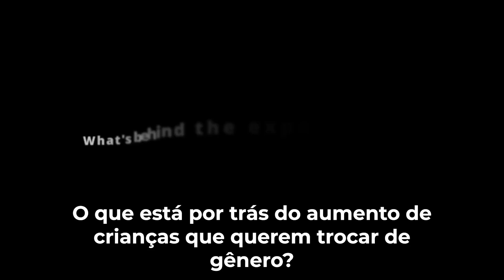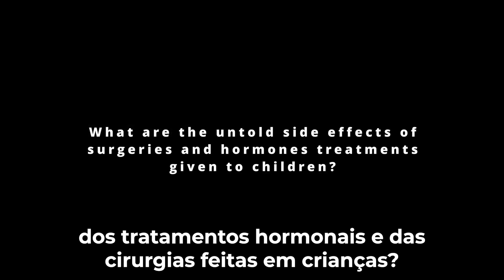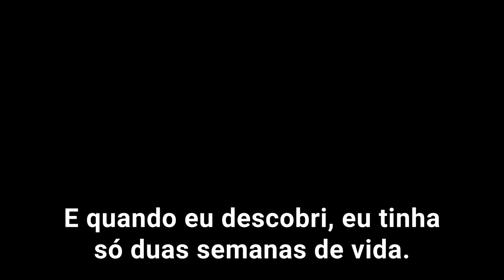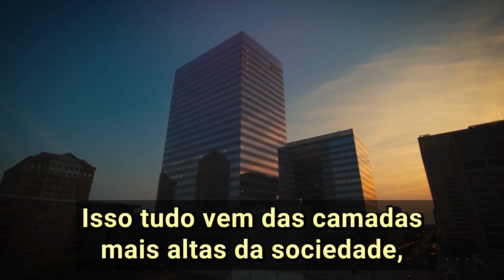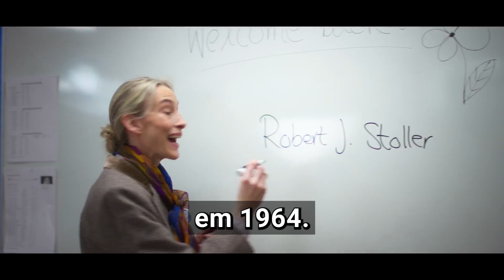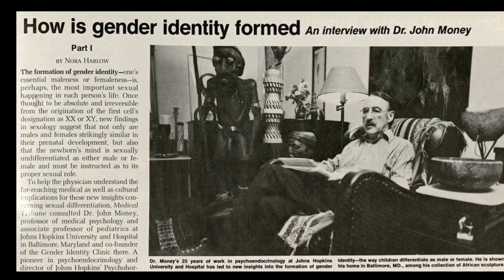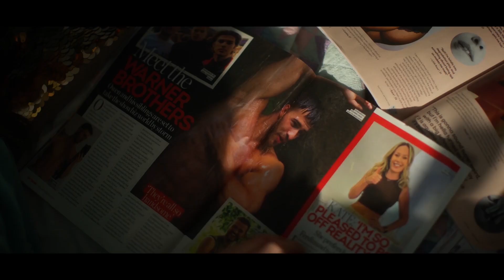Transformação de gênero - conheça histórias não relevadas sobre a transição de gênero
O movimento transgênero atraiu muita atenção na última década.

 As influências no sistema educacional, nas mídias sociais, em clínicas médicas e com terapeutas trabalham ativamente para “ajudar” as crianças a descobrirem que “nasceram no corpo errado” no que se  refere ao seu gênero.

Os efeitos do movimento transgênero, muitas vezes associado à justiça social e aos direitos humanos, vieram à tona. E sem investigações adequadas da realidade dessas crianças, elas são afirmadas com o novo gênero escolhido e começam a usar medicamentos experimentais para mudança de sexo.

Através de histórias reais de pessoas que realizaram a transição de gênero e entrevistas com especialistas, este docudrama fornece um olhar sem censura sobre o que está por trás desse movimento. E trás à tona informações que estavam sendo escondidas de você.

Um premiado docudrama do Epoch Times que todos os pais precisam assistir.